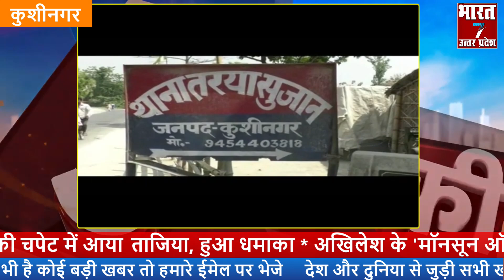कुशीनगर मे दो पक्ष हुये आमने सामने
abp news
hindi news states
abp news,hindi news,
हिंदी न्यूज़
ताजा खबर
हिंदी समाचार
news
top headlines
world news
top news
live news
news live
live news hindi
hindi news
latest news
breaking news
india news
politics news
india news
live events
rahul gandhi
shorts